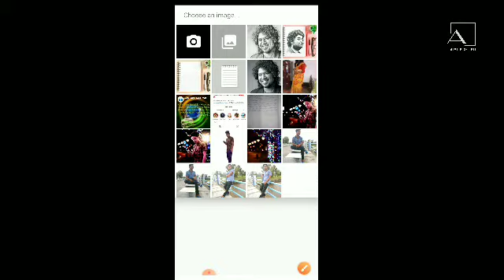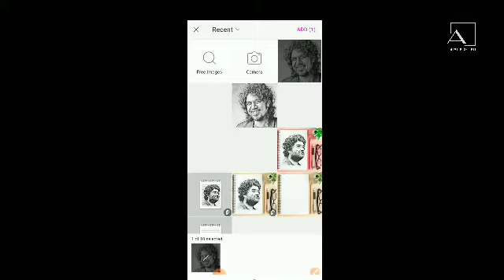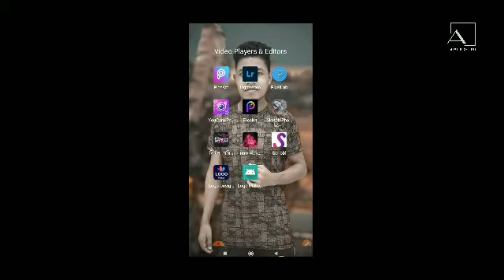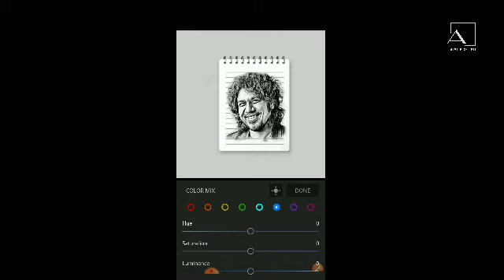Pencil sketch Photo edit and PicsArt edit Arijit and Papon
ᴀʟᴏᴋ ʙᴏꜱꜱ ᴇᴅɪᴛ